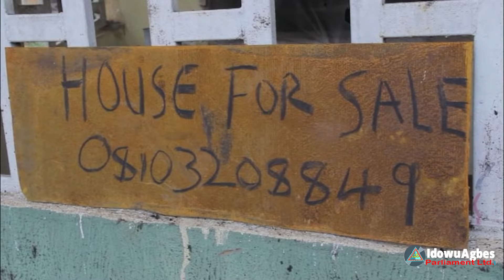UBEBE [FULL MOVIE] - LATEST BENIN MOVIE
PRODUCED BY Efilo Osagie

New Benin,
Benin City,